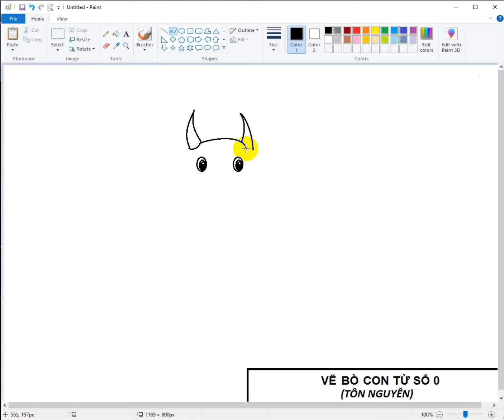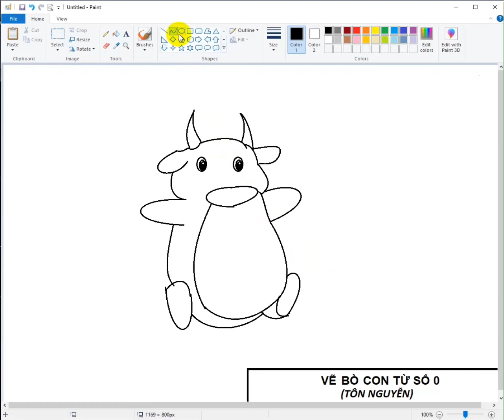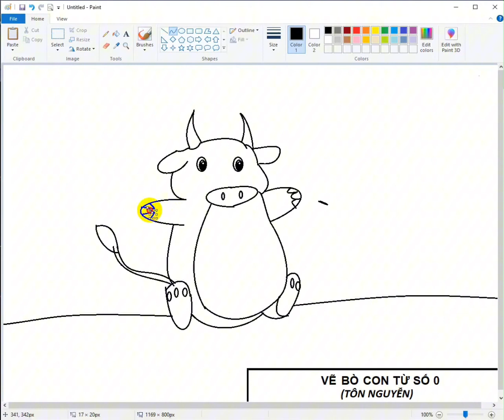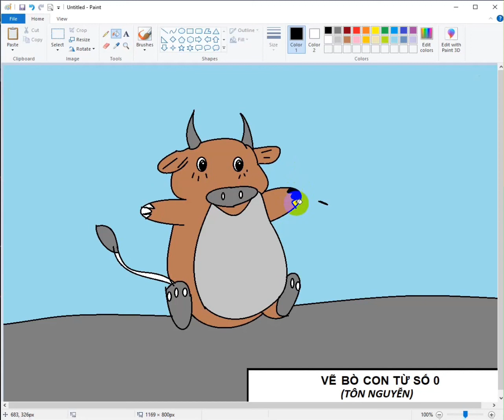Cùng vẽ ✍️ Bò 🐮 con từ số 0 nào các Bạn ơi! 🌱☘️☘️☘️